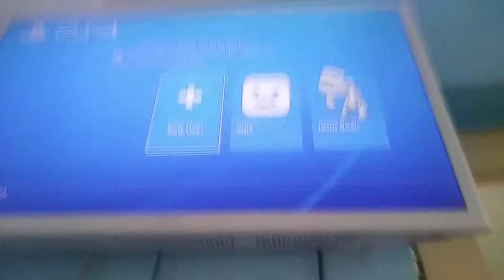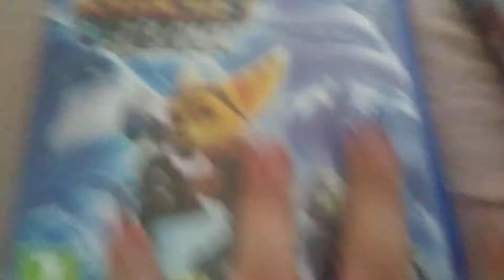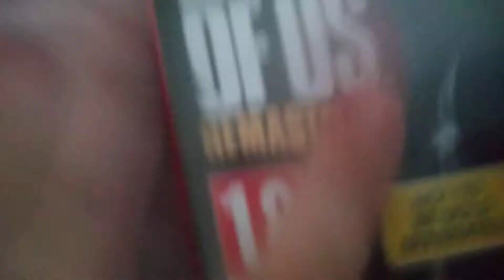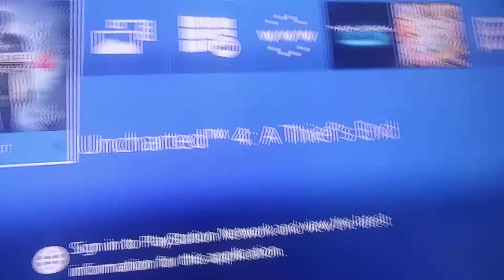Sto se nalazi na mom ps 4